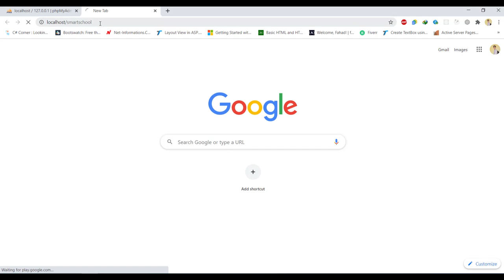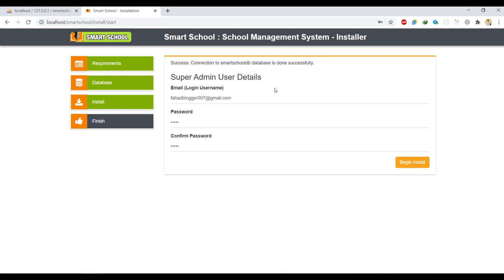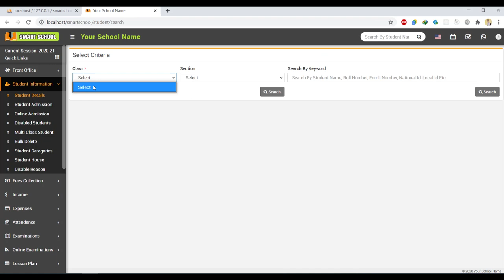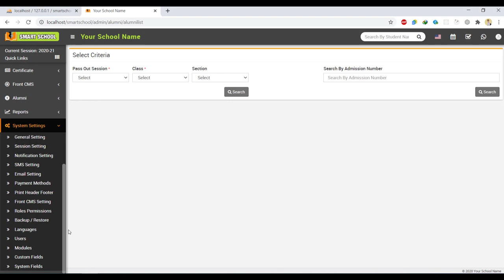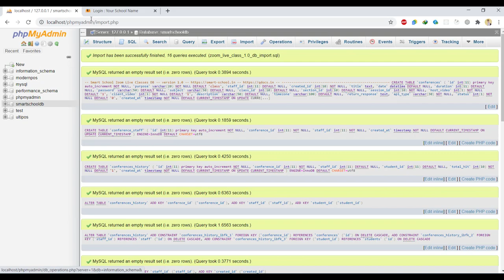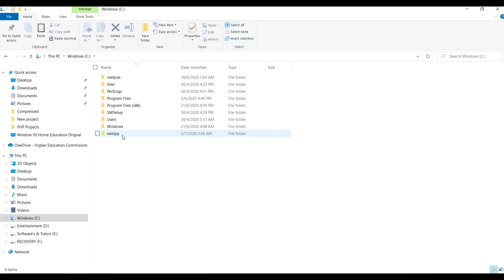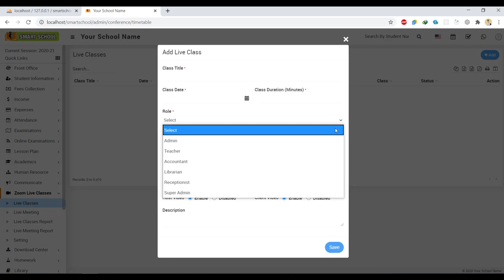Smart School Management System With Live Class Zoom